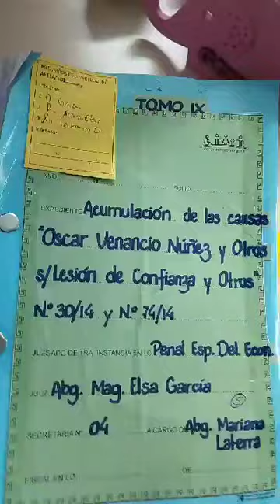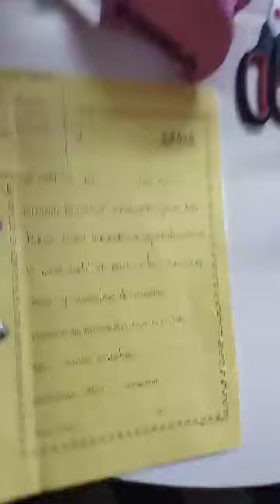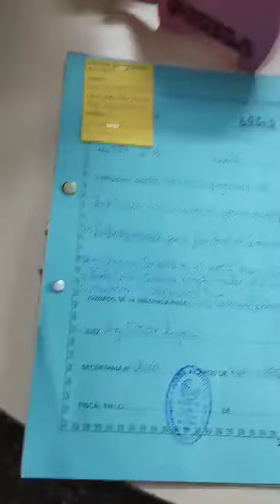17-10-2024 Circunscripción Judicial de Presidente Hayes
Sorteo del Tribunal de Apelación Multifueros.